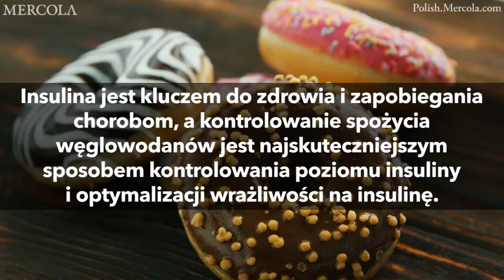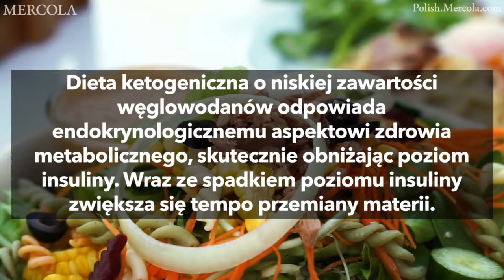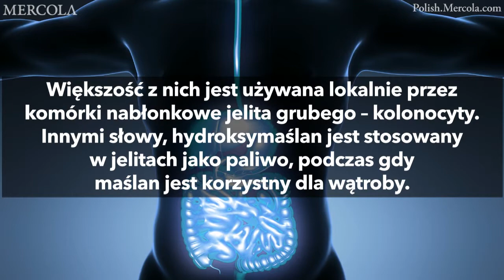Wywiad dr. Mercoli z Benjaminem Bikmanem na temat fizjologicznych skutków diety ketogenicznej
Ekspert ds. zdrowia i medycyny naturalnej oraz założyciel Mercola.com, dr Joseph Mercola przeprowadza wywiad z dr. Benjaminem Bikmanem – naukowcem zajmującym się otyłością i cukrzycą, adiunktem fizjologii i biologii rozwoju – na temat wpływu diety ketogenicznej na fizjologię i optymalizację stanu zdrowia.